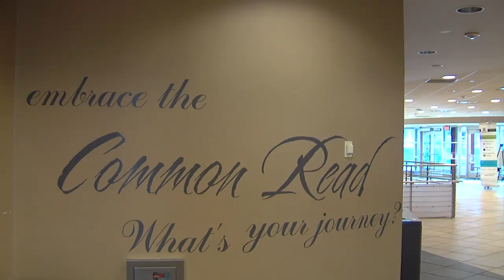Aldrich EMC 249 News Package